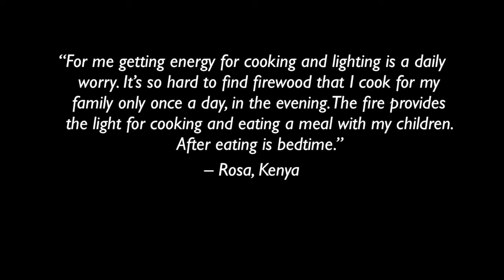TEDxRochester - Adam Walker - 11/07/11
Adam holds a BS in Physics and a BA in Philosophy from Carnegie Mellon University. He is now a second year Masters Candidate in Science, Technology and Public Policy at Rochester Institute of Technology. In 2009 he interned as a programmer at the University of Pittsburgh's Astronomy Department. In 2010 he interned as a nuclear nonproliferation policy analyst at the Idaho National Laboratory. In December of 2010, Adam participated in an interdisciplinary class at R.I.T.'s American University of Kosovo, in Pristina, Kosovo. During this class, Adam and his colleagues began to develop their wind turbine distribution social venture, Kosovo Wind Gardens, to addresses the country's lack of reliable electricity.